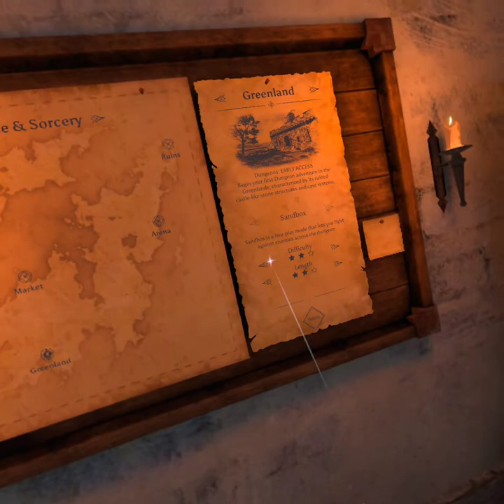blades and sorcery but i found a bug